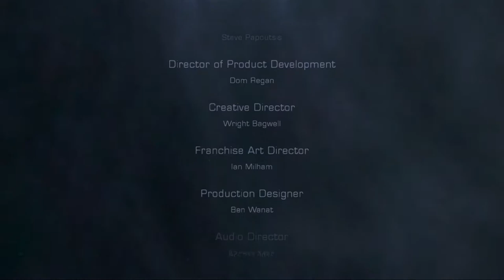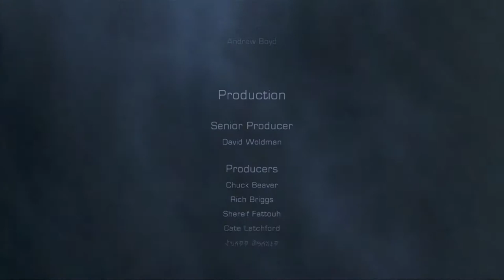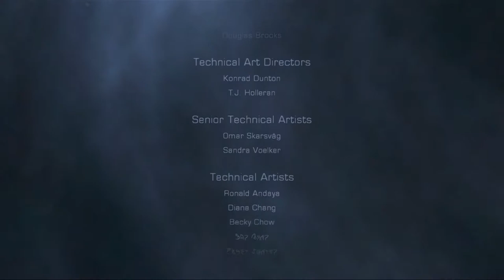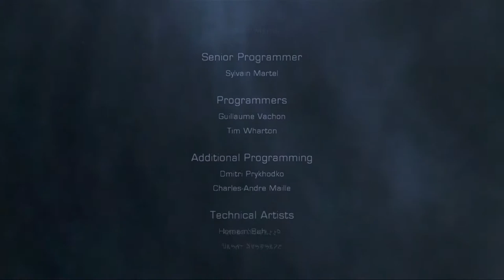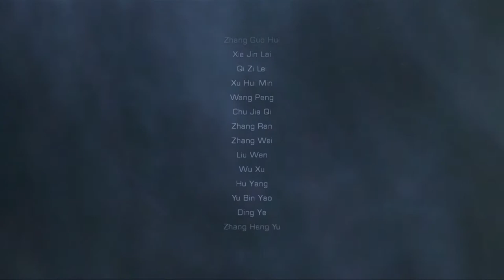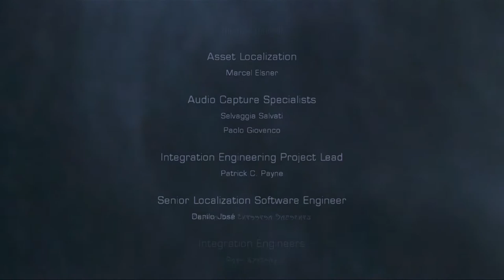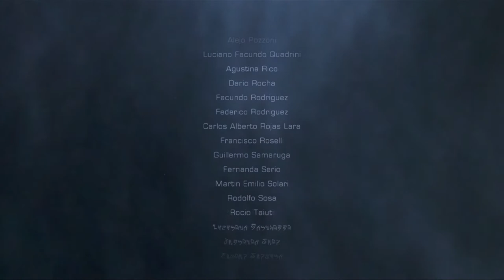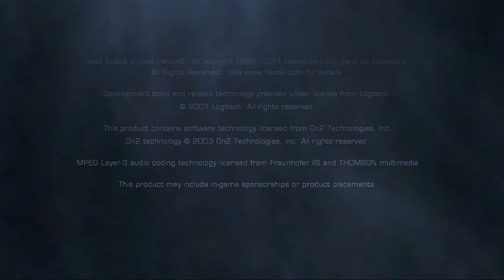Dead Space 2 - Fun Run - Episode 19 - Severed DLC (Part 2)